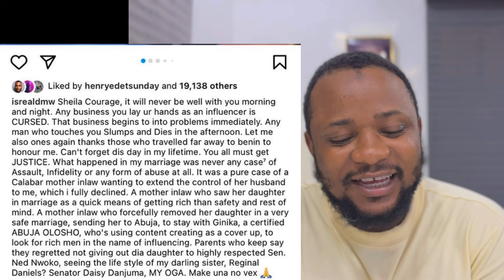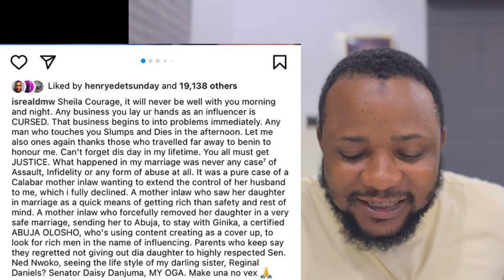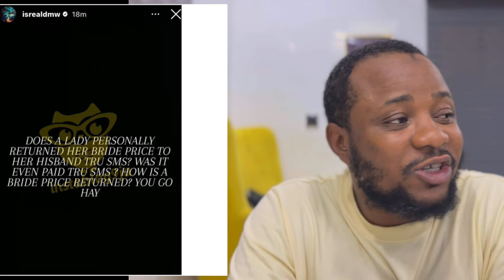Israel DMW said Davido Beg His Wife… Ned Nwoko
Israel DMW said Davido Beg His Wife to Come Back